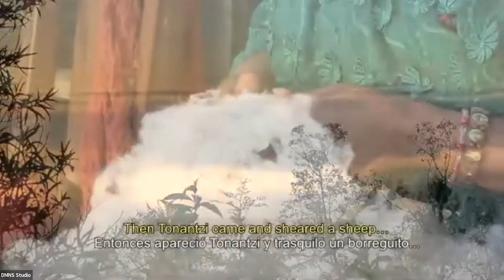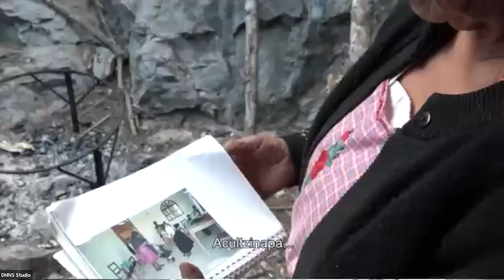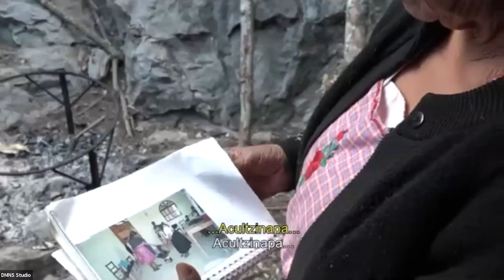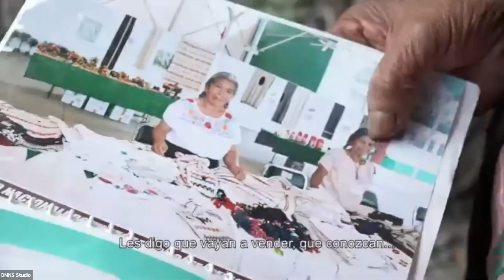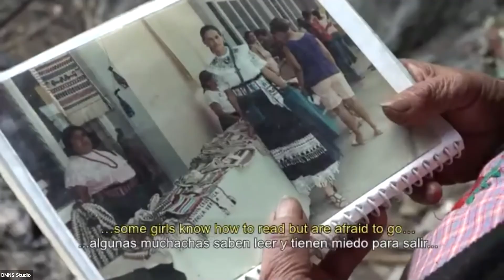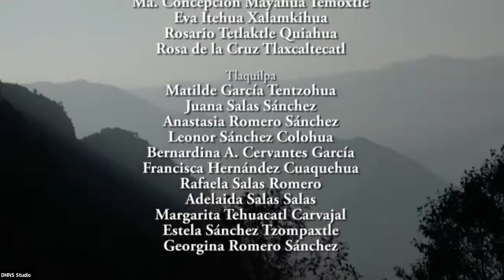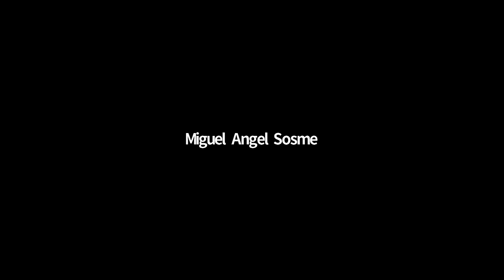Indigenous Film: "Tlakimilolli: Voces del Telar (Voices of the Loom)"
"Tlakimilolli: Voces del Telar (Voices of the Loom)" is a documentary portrait of the indigenous women weavers of Sierra de Zongolica in Vera Cruz, Mexico. Tracing all phases of the weaving process, the film celebrates the women who have sustained their craft for generations, yet came close to losing it. This documentary brings to light the importance of bolstering traditional knowledge systems so that knowledge continues to be passed from one generation to the next. A film project that set out not only to tell a story, but to empower the women who are central to it. In Nahuatl with Spanish and English subtitles. (Difusión Cultural UAM, 2017, 30 min.).

"Tlakimilolli: Voces del Telar (Voices of the Loom)" will be streamed live during the event. Following the film, join us for a discussion with Producer Miguel Angel Sosme, moderated by International Institute for Indigenous Resource Management President Mervyn Tano.

Credit:
"Tlakimilolli: Voces del Telar (Voices of the Loom)" used with permission.
Music licensed through Megatrax